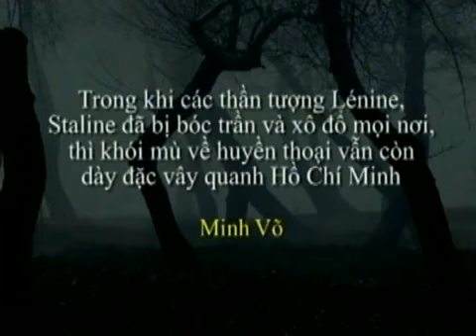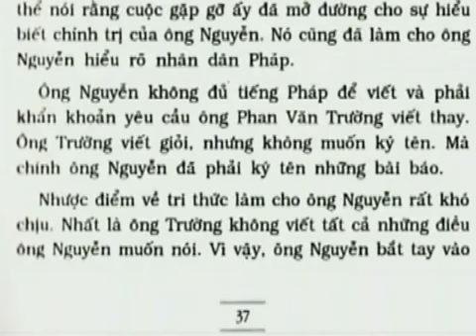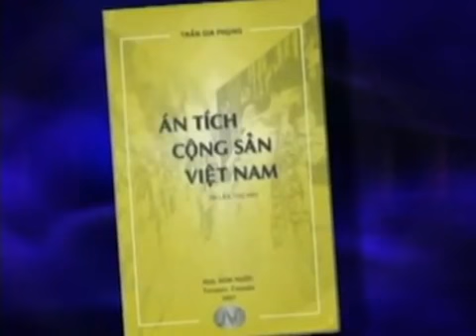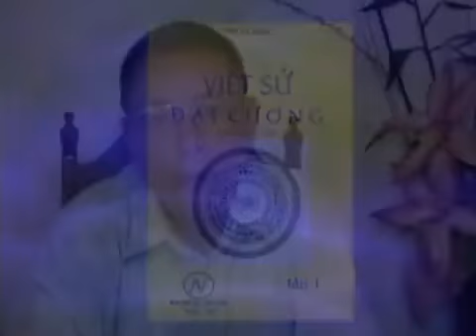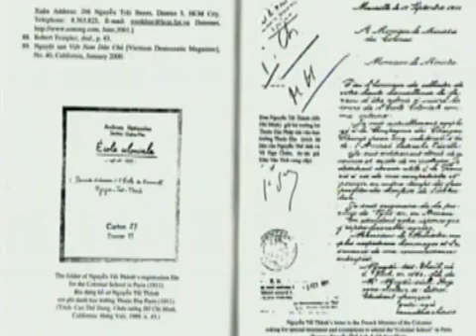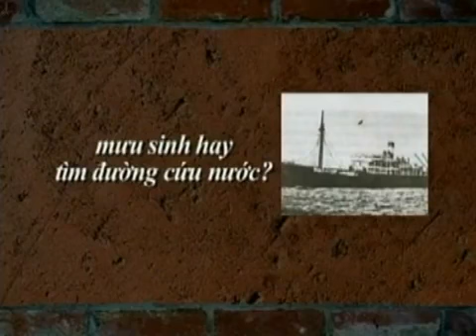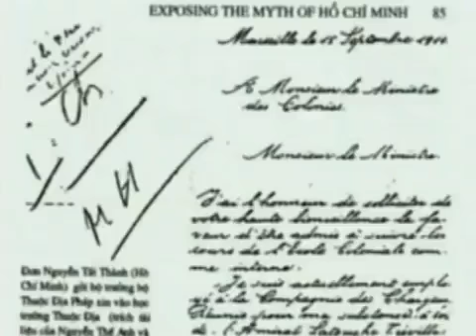Sự thật về Hồ chí Minh - 02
Full Versions:
Ho chi Minh - The Man & The Myth

Sự thật về Hồ chí Minh